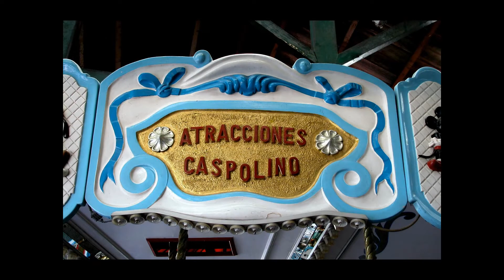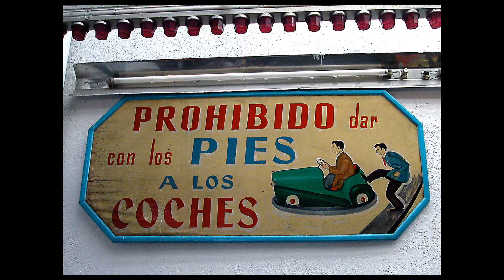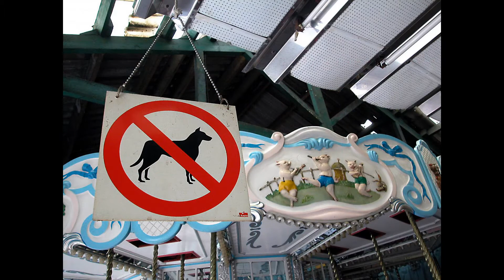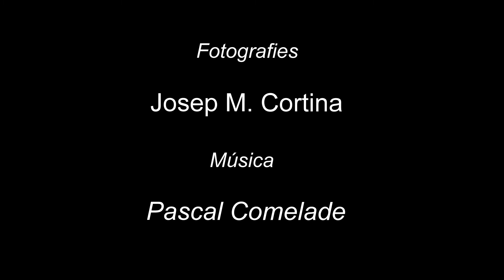CASPOLINO 2006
Els antics i ja desapareguts fa anys "Caballitos" de la plaça Gala Placídia de Gràcia